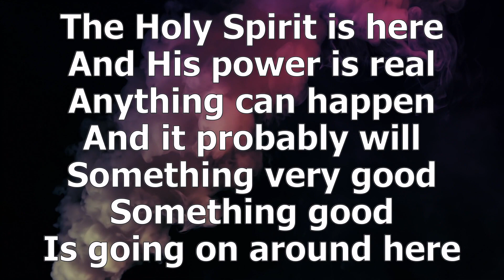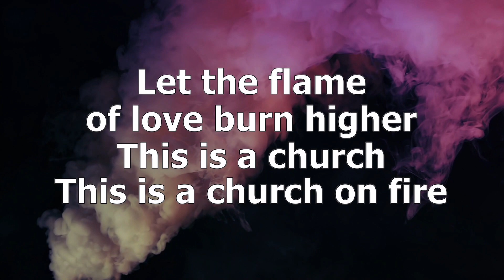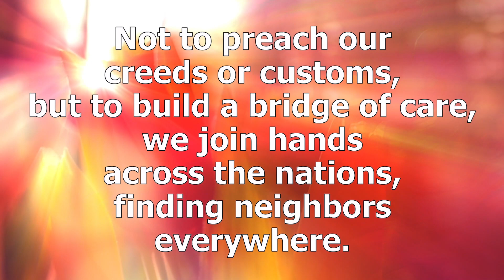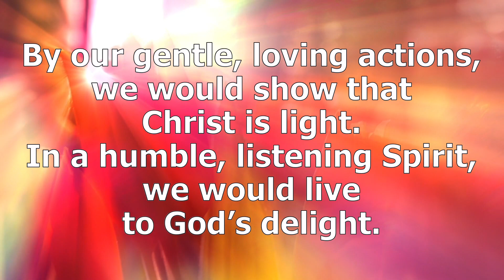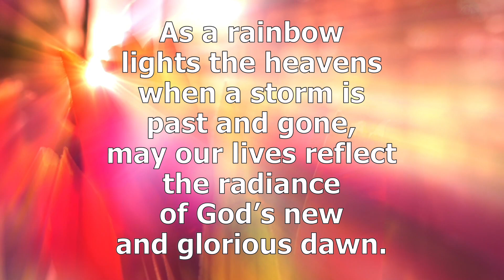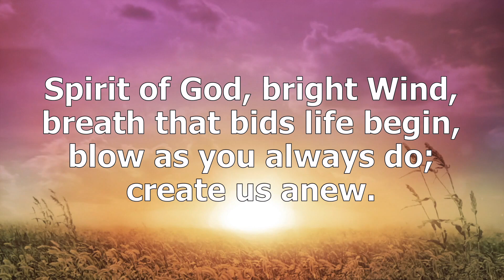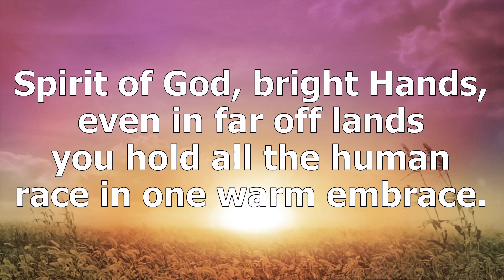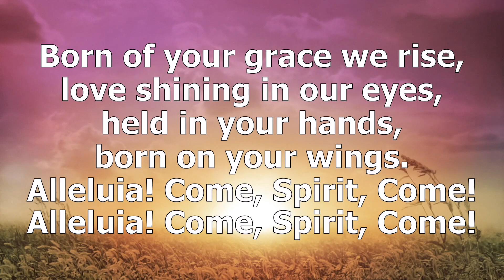2020-05-31 Pre-recorded Worship